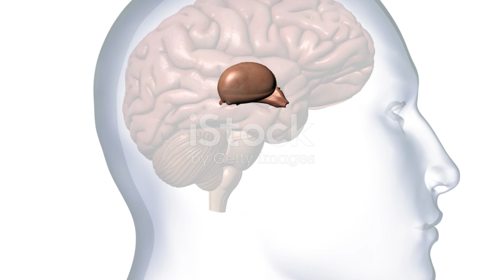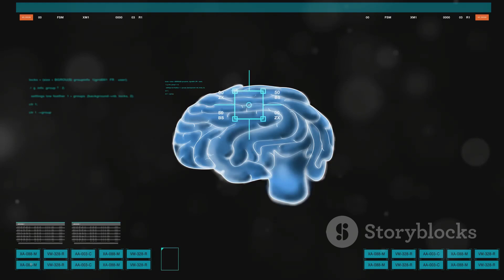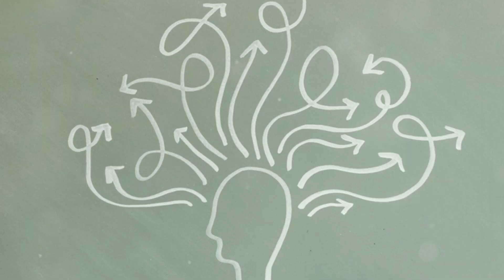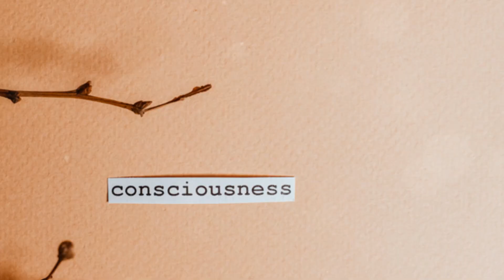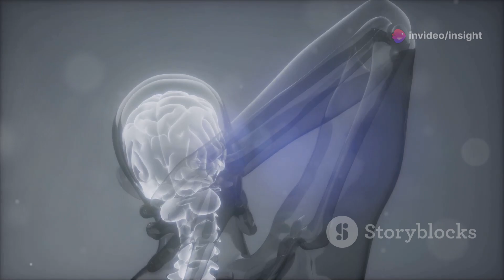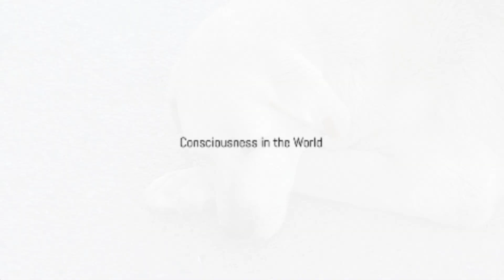The Science of Consciousness: Exploring the Mysteries of the Human Mind!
Welcome to Insight Junction! In this video, we explore the fascinating science of consciousness. What exactly is consciousness, and how does it arise from the brain's physical processes? Join us as we dive into historical perspectives, modern neuroscience, and emerging theories that seek to unravel one of the greatest mysteries of human existence. From the early philosophical debates of René Descartes to cutting-edge research in brain imaging, we cover it all. Discover the key areas of the brain involved in conscious thought, and learn about theories like Integrated Information Theory and the Global Workspace Theory. Whether you're a curious learner or a seasoned researcher, this video will provide you with a deeper understanding of the science of consciousness.